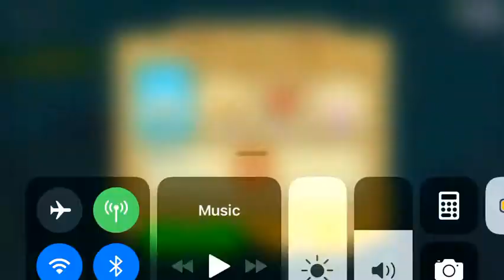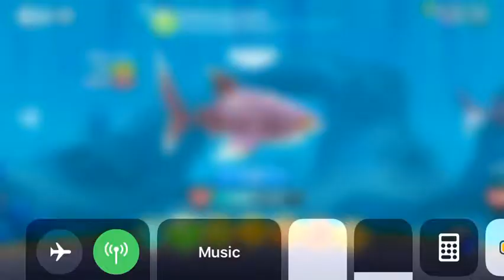Lets Play Hungry Shark World #2 Whitetip reef Shark! iPhone Gameplay